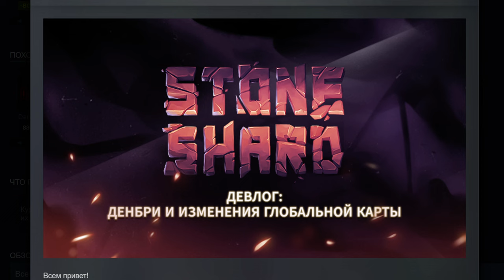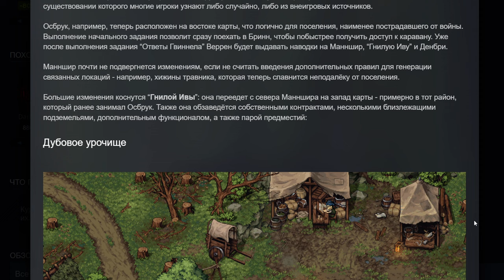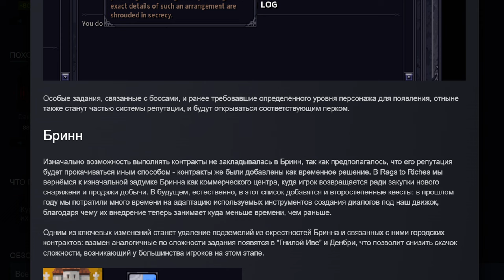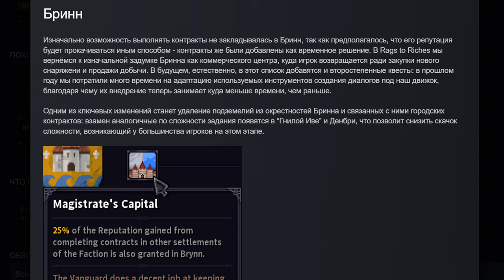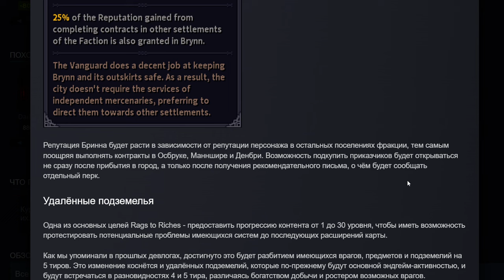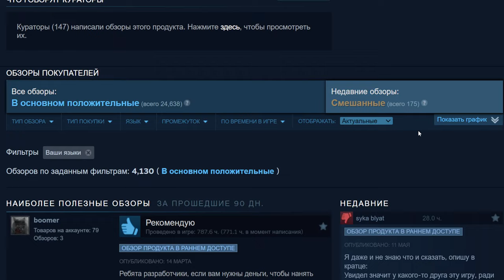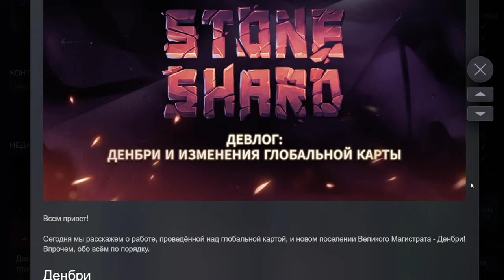STONESHARD - НОВАЯ КАРТА И НОВЫЙ ГОРОД. 5 ТИРОВ ДАНЖЕЙ. ИЗМЕНЕНИЯ РЕПУТАЦИИ. СТОУНШАРД DEVLOG #32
В видео мы разберём новый девлог Stoneshard о новой карте глобального мира, посмотрим на новый город-деревню Денбри, на изменённую систему репутации и контрактов в стоуншарде. Увидим новые крутые локации и узнаем немного лорных моментов. Также немного поговорим про новые тиры данжей т1-т5! Смотрим новый devlog по Stoneshard Rags to Riches (обновление).

Привет, меня зовут Павел (ники КЭп, Kapitan Osa). Здесь провожу ламповые стримы игр на русском языке и без мата в приятной дружеской атмосфере. На этом канале я  играю RPG, Indie, Rougelike, слешеры и другие игры. Добро пожаловать, буду рад вашему присутствию на стриме, залетайте в чат и пишите команду !утка она умеет разговаривать!